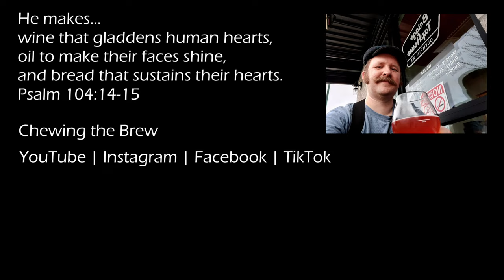Hopless? Fort George's Spruce Budd #114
I struggled with this beer. Not at all because it is a bad beer: far from it! I struggled because my expectations.
Even with as broad a beer experience as I've had, I expected this beer to be so very, very different from what it is.